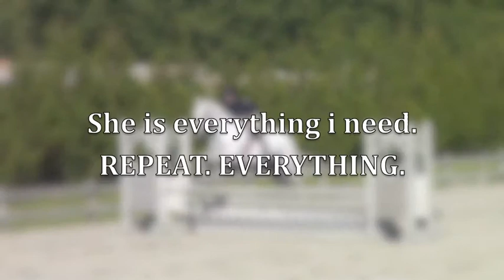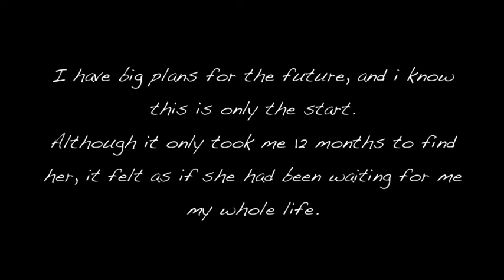For Galandsporty's Contest- Round 2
For the second round of galandsporty's contest.
im entering option number one :-)